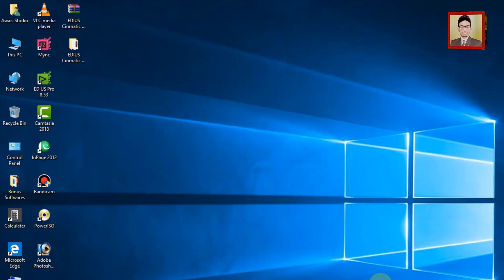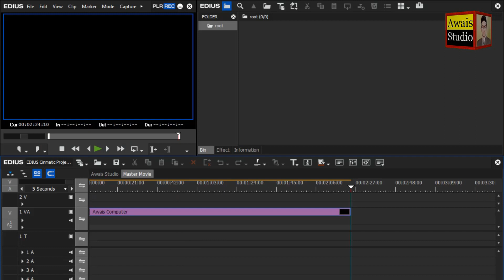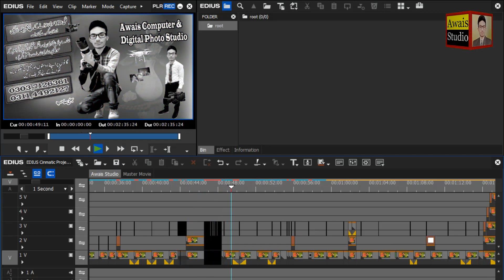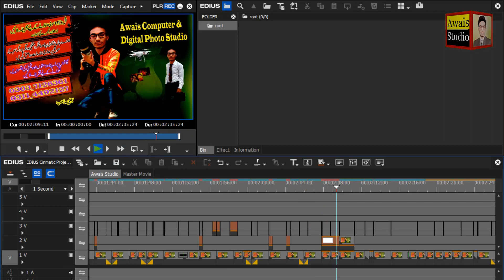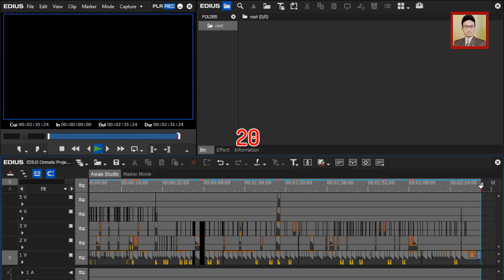EDIUS || Cinmatic Project Abi To Party Sharo Howy Ha By Awais Studio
AwaisStudio#cinematiccuttocutproject#EdiusProject#
▶️ Password 🔑4 Parts In Video Text
▶️ Voice Over Muhammad Awais
▶️ No Skip Video 🤷

edius free Project
edius new song project
edius new project
edius video editing
edius 3d effect
edius project unlock software
new edius free project with data | edius free project download | latest edius project
wedding related
edius new title project 2022
free edius wedding title 2022
#2022 New Edius 3D Song Project 2022 Couple Song